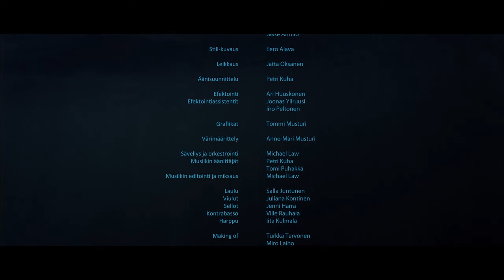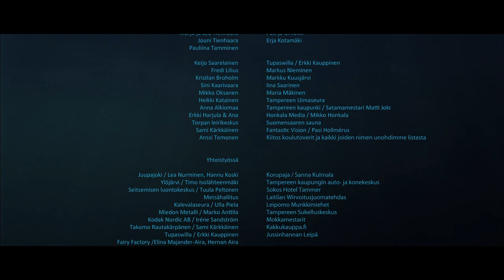Laulu sieltä missä tyyntä on / Song From Silent Waters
Kertomus yksinäisyydestä.
A story about loneliness.

Rooleissa -    Salla Juntunen,
   Jorma Tommila,
   Timo Korpinen

Ohjaus -    Outi Tienhaara

Käsikirjoitus -    Anne-Mari Musturi

Tuottaja -    Raila Hänninen
Tuotantoassistentti -   Petra Kotamäki
Apulaisohjaaja -   Mikko Helmanen

Kuvaus -    Anne-Mari Musturi
Kamera-assistentti  -  Hannu Koivuranta,
   Kerttu Hakkarainen
Videoassistentti -   Salla Lehtikangas,
   Susanna Kurikkala

Äänittäjä -    Mia Heinonen,
   Miro Laiho

Valaisija -    Jaakko Tuure
Best Boy -    Santtu Jaakkola
Valoassistentti -   Joni Ulmanen,
   Jukka-Pekka Virtanen
Best Boyn assistentti -   Heli Herrala

Grip -     Anssi Rautio
Gripassistentti -   Iiro Peltonen

Rekvisitööri -    Pirita Kervinen
Rakennusmestari -   Mikko Timonen
Korun toteutus -   Sanna Kulmala
Viulun toteutus -   Anssi Temonen
Annin käsityöt -   Anita Kervinen

Puvustus -    Jenni Riutta

Maskeeraus -    Heini Tetri

Kuvaussihteeri -   Sanni Rajapolvi

Runnerit -    Toni Anttila,
   Niilo Gustafsson

Catering -    Riku Raitanen,
   Jasse Armilo

Still-kuvaus -    Eero Alava

Leikkaus -    Jatta Oksanen

Äänisuunnittelu -   Petri Kuha

Efektointi -    Ari Huuskonen
Efektointiassistentti -   Joonas Yliruusi,
   Iiro Peltonen

Grafiikat -    Tommi Musturi

Värimäärittely -   Anne-Mari Musturi

Sävellys -    Michael Law
Musiikin äänitys -   Petri Kuha,
   Tomi Puhakka
   Michael Law

Viulut -     Juliana Kontinen
Sellot -     Jenni Harra
Kontrabasso -    Ville Rauhala
Harppu -    Iita Kulmala